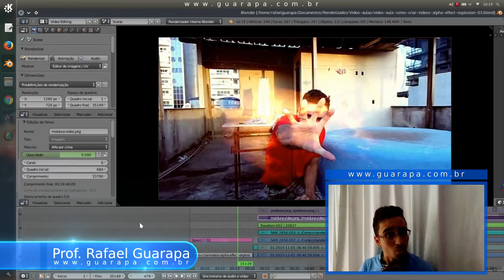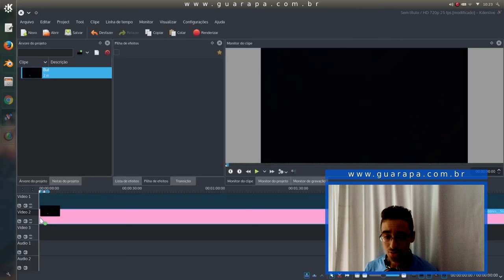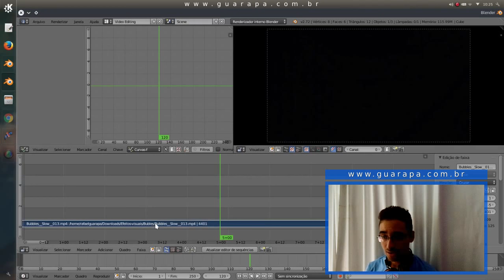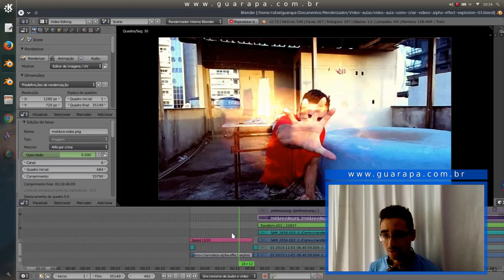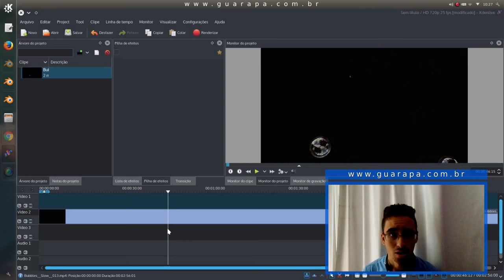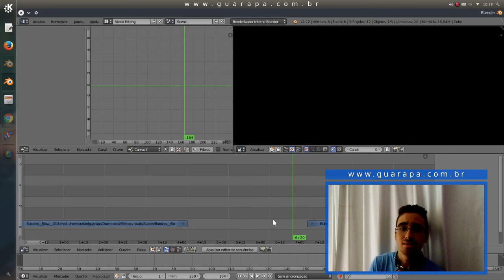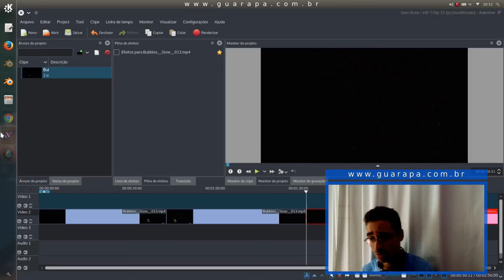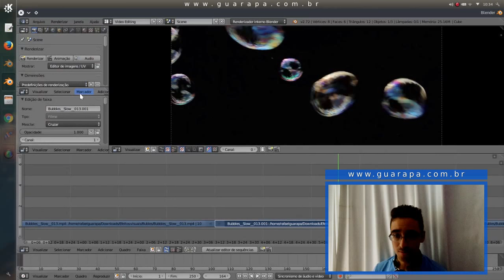Edição de vídeo - migre 100% do Kdenlive para Blender (parte 01)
Vídeo aula de edição de vídeo - aprenda como customizar, alterar, personalizar a interface do Blender deixando no estilo do Kdenlive, altere os atalhos e faça ajustes para você migrar do Kdenlive para Blender video editing.